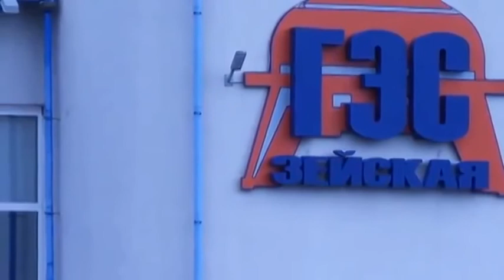НАВОДНЕНИЕ 2013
Как это было. Кадры на известную теперь уже песню Амурских ребят